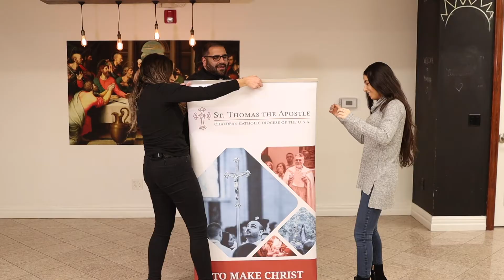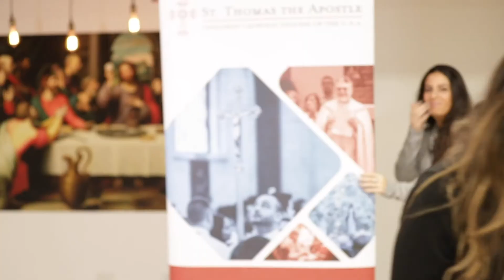Bishop's Dinner 2021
Join us for our virtual at-home BishopsDinner on Thursday, January 28, at 7:30 PM ET (Ba’utha Thanksgiving!) The event will be streamed live and available for free on chaldeanchurch.org.

This is our annual fundraising event for the diocese and is our largest annual campaign effort, raising funds for our bishop’s office—supporting seminarians, priests, and parishes. To help alleviate financial strain endured by our churches because of church closures, a large portion raised will go directly to our parishes.

Sponsorship packages include a premium dinner for the family delivered to your homes on the night of the event, provided by Regency Manor. (write “Bishops Dinner” in the comment).